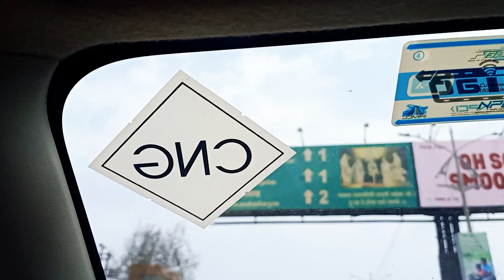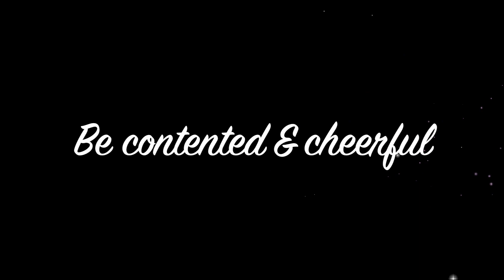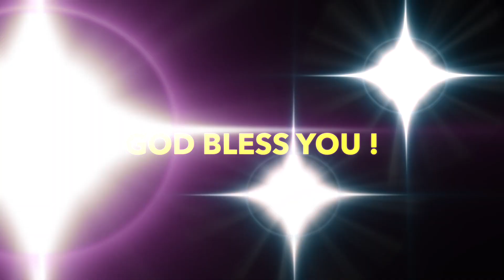SHIRDI SAI BABA Darshan | Full information | Feel the Energy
Sai baba ka Bulawa Aaya hame bhi ...wo bhi Shadi ke 11th anniversary par...what a miracle ! Om Sai Ram.Sabka Malik Ek.
Sai Baba of Shird,also known as Shirdi Sai Baba, was an Indian spiritual master and fakir, considered to be a saint,[3] revered by both Hindu and Muslim devotees during and after his lifetime.

According to accounts from his life, Sai Baba preached the importance of "realization of the self" and criticized "love towards perishable things". His teachings concentrate on a moral code of love, forgiveness, helping others, charity, contentment, inner peace, and devotion to God and Guru. He stressed the importance of surrender to the true Satguru, who, having trodden the path to divine consciousness, can lead the disciple through the jungle of spiritual growth.

Sai Baba condemned discrimination based on religion or caste. Whether he was a Muslim or a Hindu remains unclear, but the distinction was of no consequence to the man himself. His teachings combined elements of Hinduism and Islam: he gave the Hindu name Dwarakamayi to the mosque in which he lived, practised both Hindu and Muslim rituals, and taught using words and figures that drew from both traditions.

Among his favourite sayings to devotees were "Look to me, and I shall look to you" and "Allah tera bhala karega" (translation: God will bless you). He is thought by devotees to be an avatar of the Hindu god Dattatreya.